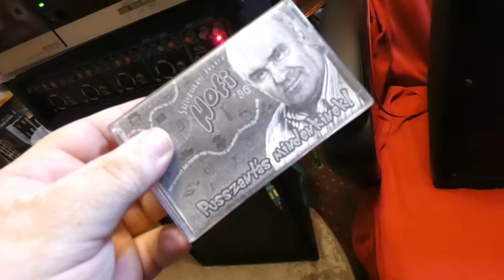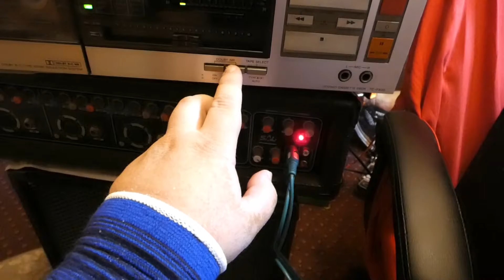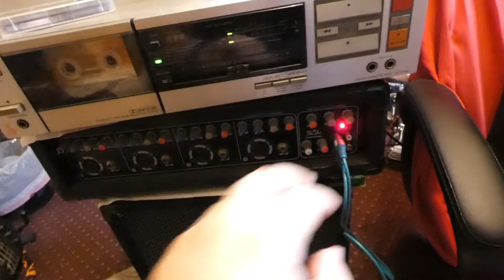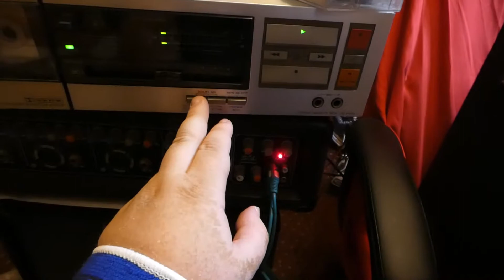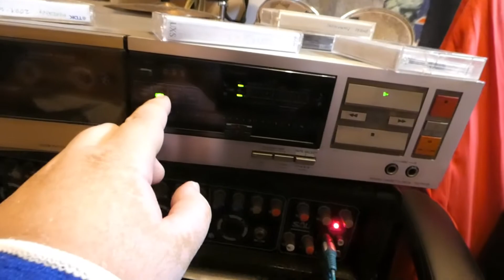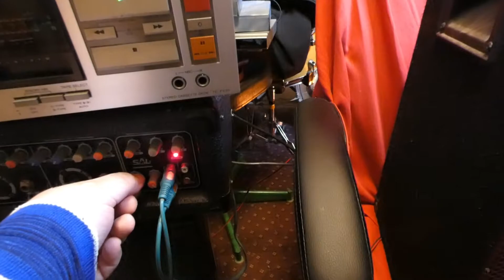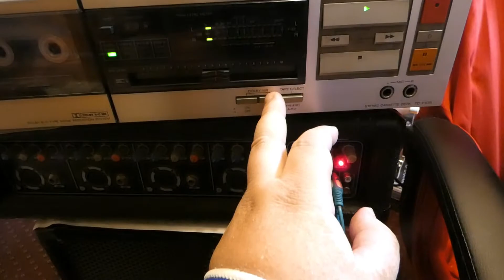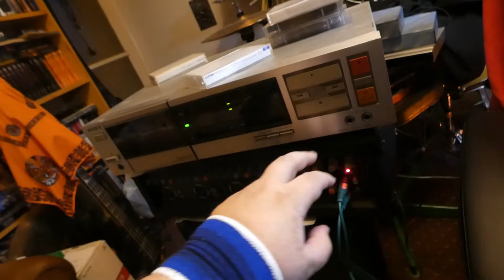1997 - 2001 év közötti szerepjáték és MÁS felvételek mustrálása